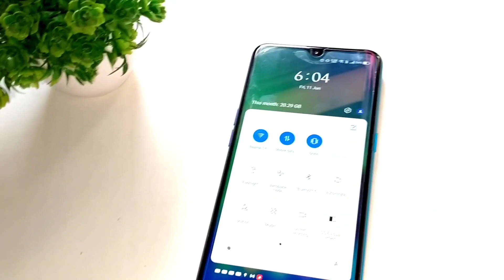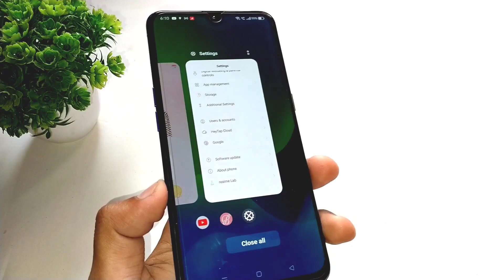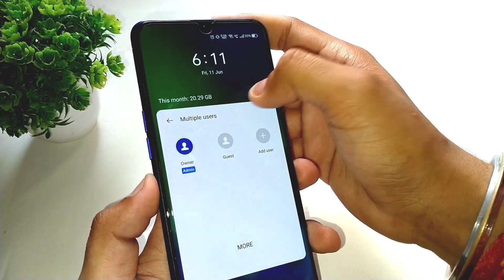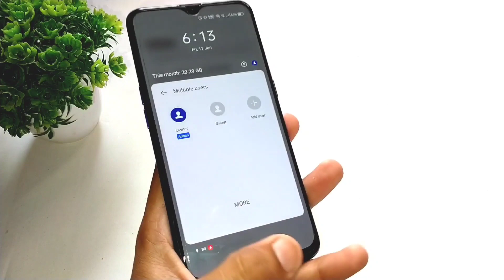Realme Ui 2.0 Update For Realme 3 Pro/ 5 Pro/ X/ XT/ Narzo 20A/ Narzo 30 All User | Confirm Date